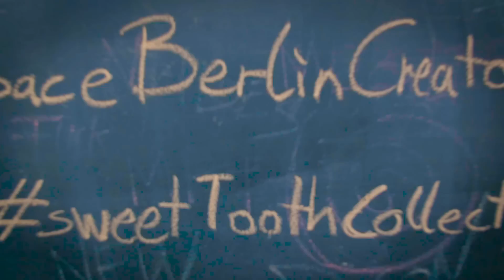Kawaii-Fashionshow by Melissa| breedingunicorns & AMissMelle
Melissa aka Breedingunicorns hat im Rahmen der Berliner Fashion Week ihre eigene Modenschau auf die Beine gestellt! Wir durften exklusiv behind the scences und zeigen auch, was neben dem Laufsteg passiert ist. AMissMelle ist in einem echten Kawaii-Look mit gelaufen, außerdem waren einige Youtuber, wie Diana zur Löwen und Eda Vendetta mit dabei. Und wer Melissa aka Mademoiselle Opossums kennt, weiß das die Modedesignerin auf abgefahrene Looks steht: Alle Japan und Tokyo Fans kommen auf ihre Kosten - Candy-Cupcake-Style on fleek! Der Horror-Faktor durfte aber auch nicht fehlen. Zähne spielten eine große Rolle. Es war bunt, hat geleuchtet und auch ein bisschen weh getan.. seht selbst!

Hi! (｡◕‿◕｡)
Wir sind FLiP und zeigen euch Lifestyle auf unsere Art - Fashion, DIY, Fitness und eine ganze Menge leckerer Sachen obendrauf.

FLiP wird produziert von Endemol beyond.

Endemol Shine Beyond Germany GmbH
Redaktion FLiP
10245 Berlin